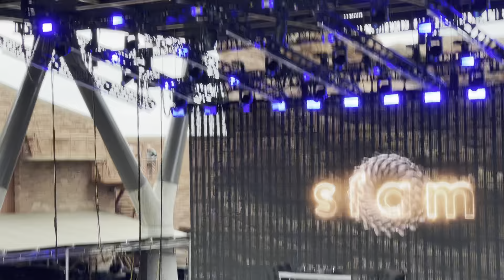Dashigo VIP VIP + more - sfam (Live @ REZZ Rocks 3 Day 1)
Nate C. Concerts is only one person, every video on this channel is recorded by just me with my phone (no extra equipment!)

I'M BACK, SPREAD THE WORD!!! I got 2 90 day strikes from my excision vids from kingdom that just expired, so I can finally upload again without fears of my channel getting shut down! For the future I will probably avoid uploading excision videos here all together, but I will upload all of my X clips on instagram! Y'all ain't ready for all the footage coming, stay tuned for videos from LOST LANDS, tons of red rocks shows (Tipper, GRiZ, Seven Lions, Alison Wonderland, Rezz, and more) and unique events (Voyd Caverns, Apashe b2b BTSM b2b Virtual Riot, and the cyclops rocks preparty B8B!) as I catch up through my summer (uploading the shows chronologically like always.) I've missed this channel and I'm happy to be back bringing y'all these memories again.

Filmed with an iPhone 12 Pro Max at Red Rocks in Morrison, CO on Sept 2, 2021

Tracklist:
0:00 - Dashigo VIP VIP
2:05 - New G-SPACE x sfam ID
5:40 - ID (Bounce)